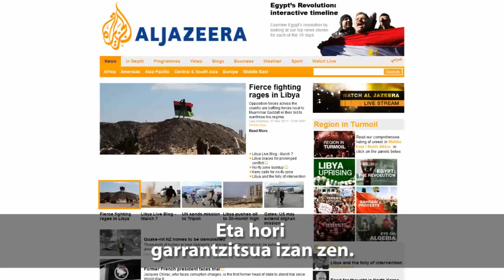Tariq Ali interview: "No hope at the moment in Europe" (Basque subs)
Tariq Ali (writer, historian and filmmaker from Pakistan) talks about the new situation in Arab countries. The people have removed the governements in Tunice and Egypt. Libya still doesn't appear in the newspapers' frontpages but the political situation is getting hotter.
8. Beranduegi saioaren parte den bideo honetan Tariq Ali idazle, zinemagile eta historiatzale pakistandarra matxinada gorrian dauden herrialde arabiarren egoeraz mintzo da. Tunisian eta Egipton gobernuak erori dira; Libia oraindik ez da informatiboetako lehen albiste bihurtu, baina giroa bero dago.